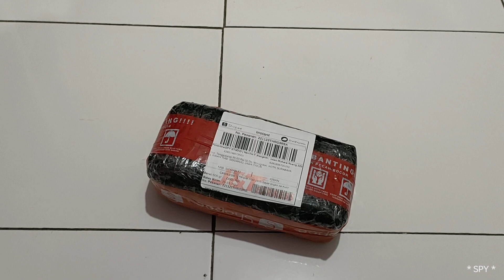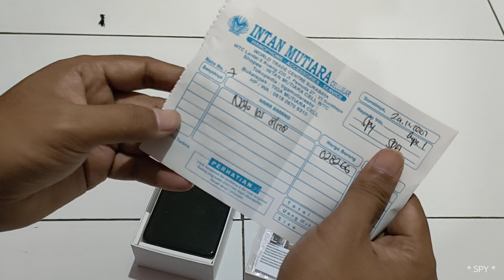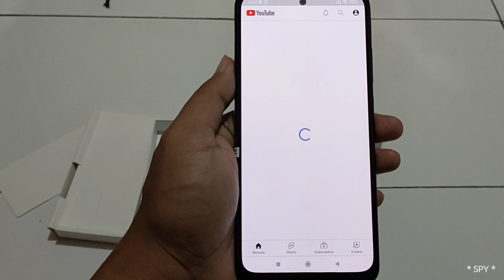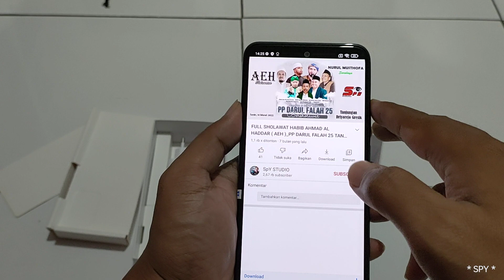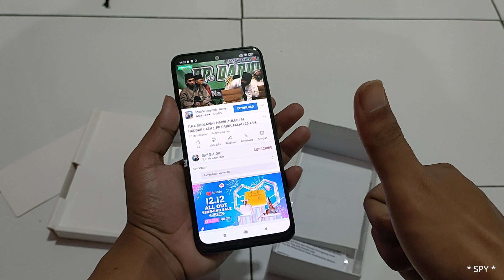UNBOXING HP SECOND REDMI NOTE 10S 5G